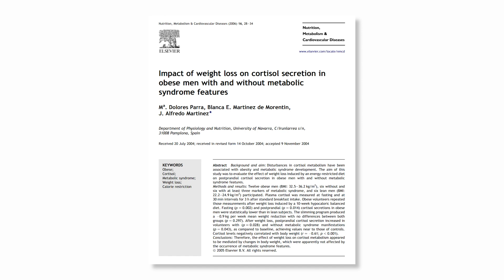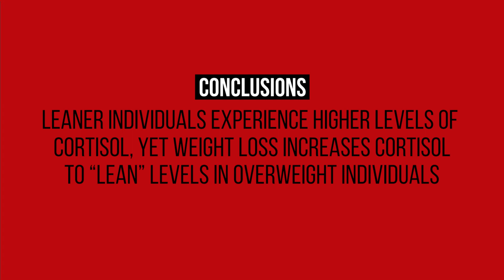EX-e: How WEIGHT LOSS affects your CORTISOL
VIDEO REQUESTS:
Made with Biorender.